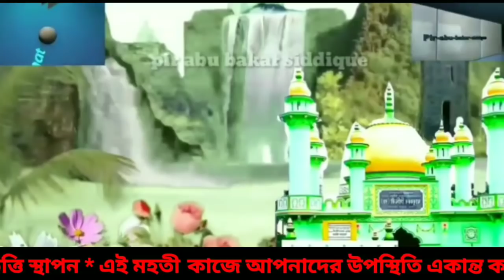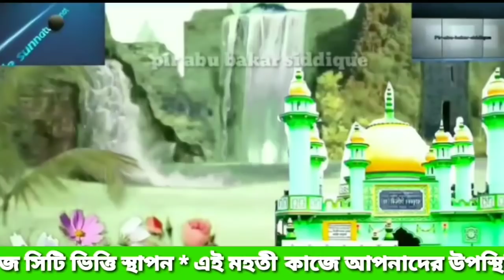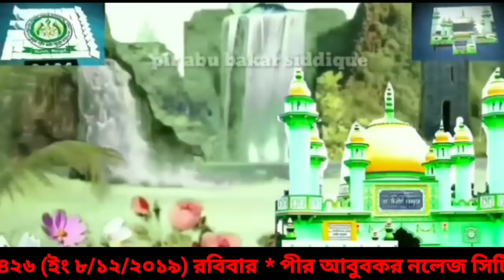হাড়োয়া মল্লিকপুর, জলসা করছেন পীরজাদা, মোঃ আব্বাস সিদ্দিকী ভাইজান, ফুরফুরা শরীফ/md abbas siddiqui waz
হাড়োয়া মল্লিকপুর, জলসা করছেন, ফুরফুরা শরীফ, আহালে সুন্নাতুল জামাত, এর কর্ণধর পীরজাদা, মোঃ আব্বাস সিদ্দিকী ভাইজান, ফুরফুরা শরীফ, md abbas siddiqui waz, furfura sharif
30/10/2019

আব্বাস সিদ্দিকী
চ্যানেলের বিবরণ

এবং ফুরফুরা শরীফের পীর সাহেব পীরজাদা গণের ও আলেম-ওলামাদের নিত্য নতুন জলসা ও নাত পাইবেন , (PirAbuBakarSiddiquePABS) ইউটুউব চ্যানেল চ্যানেলটি অবশ্যই সাবস্ক্রাইব (subscribe) করে রাখুন,, এবং লাইক কমেন্ট ও বন্ধুদের সঙ্গে সিয়ার করুন

সংগঠনের Furfurasharifasj 👇👇apps👇👇
 জলসা, ওয়াজ, বিবৃতি, বার্তা, নাত, সমাবেশ, লিঙ্ক

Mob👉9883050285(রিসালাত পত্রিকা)